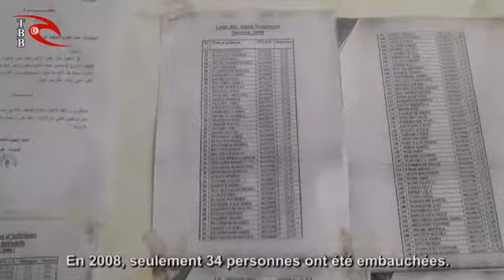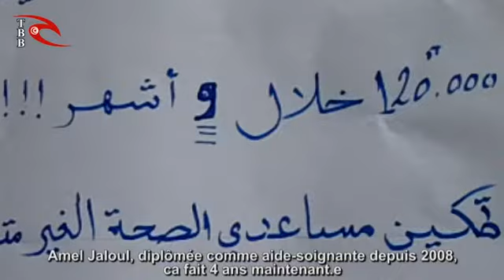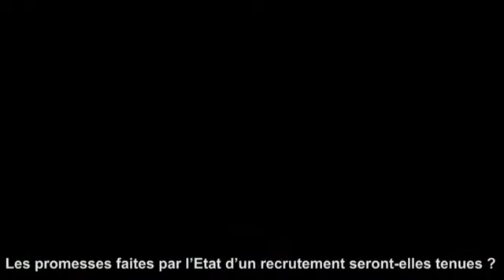Sit-in des aide-soignants à Gafsa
Sit-in aide-soignants à la direction régionale de la Santé publique de Gafsa, problème de recrutement.